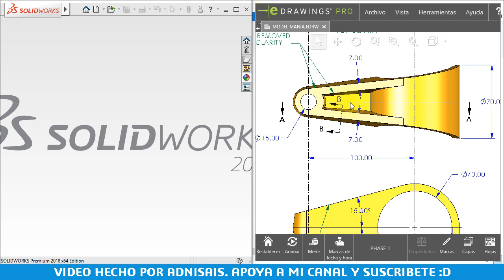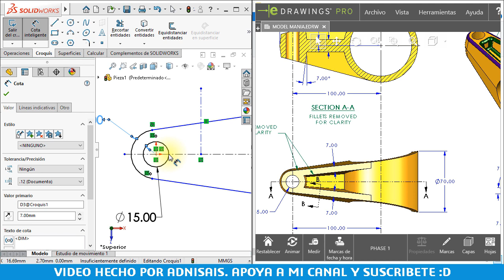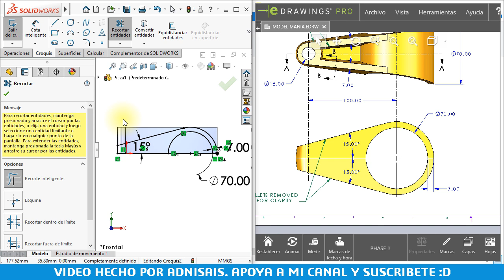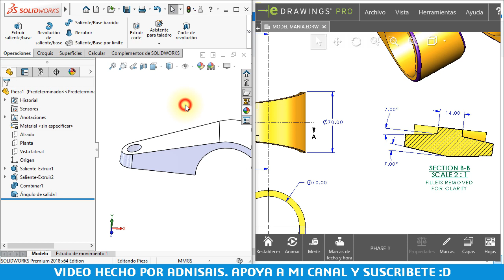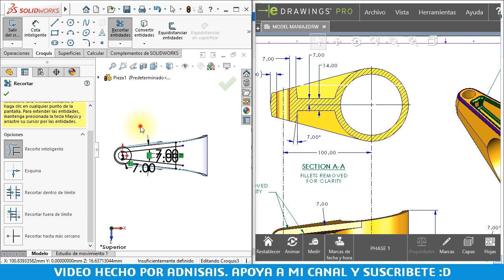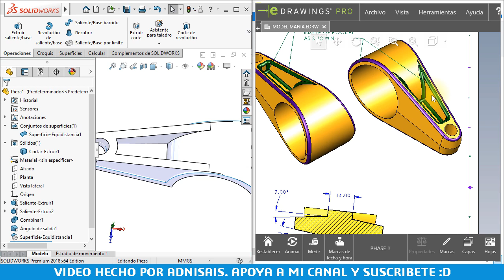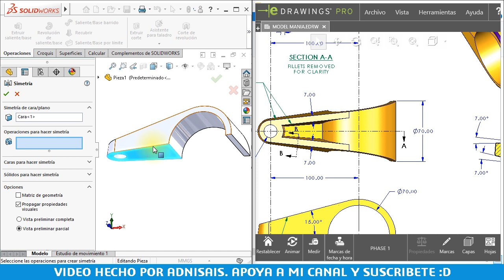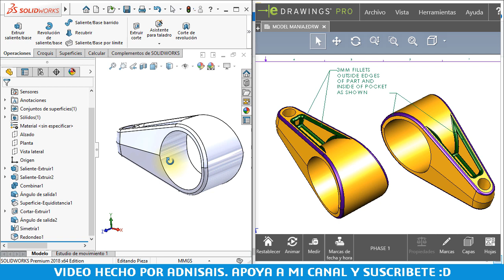¡Diseña como Experto! - Ep.3